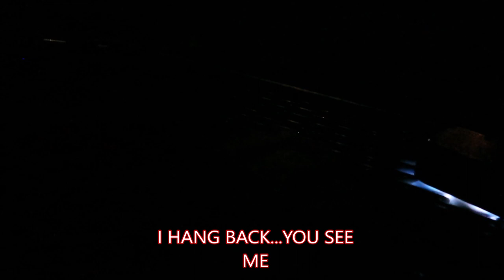DID THEY WANT US HERE??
come on this journey with me France ubran spirit vlogs took me to a abandon cemetery by where she lived. Stepping inside this place i felt the peace coming from the grave it seem like a great place to check out I will sure be back during the day so you can learn more about the place.